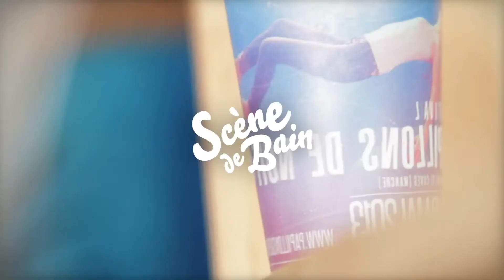#081 MERMONTE "Fanny Giroud" (Papillons de Nuit 2013 & Scene de bain)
Session tournée au coeur du festival PAPILLONS DE NUIT 2013 à Saint-Laurent-de-Cuves (manche) dans une petite salle de bain SCENE DE BAIN.